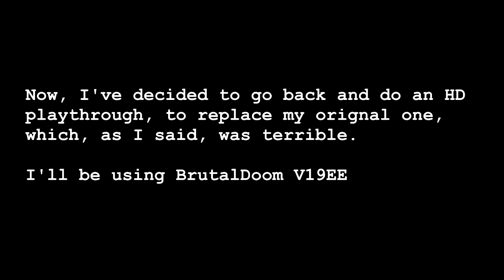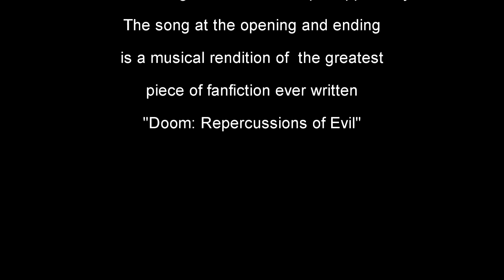The Lieutenant Plays Doom in HD - Part 1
DOOM! IN HD! PART 1!
E1M1 through E1M3